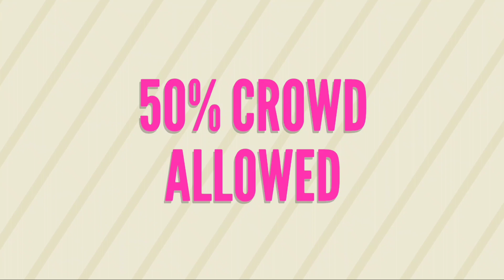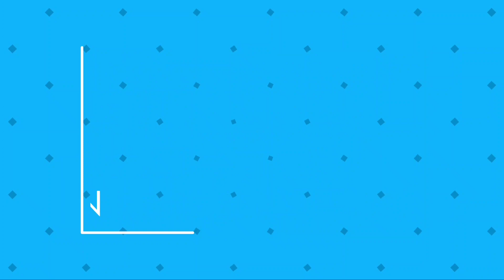IPL 2021 Today News - UAE Crowd Open,IPL Restarting Date,All Player Replacement Announced, IPL 2021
Watch IPL Top 5 News